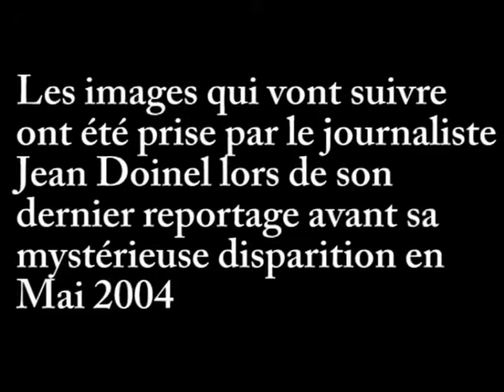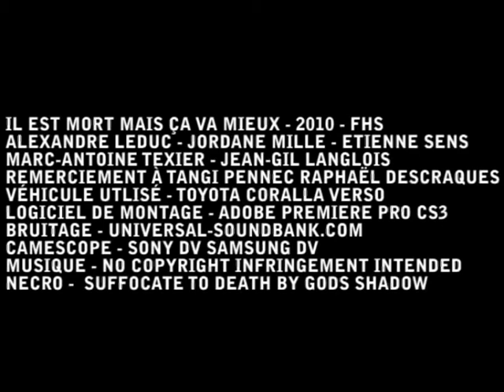Il est mort mais ça va mieu